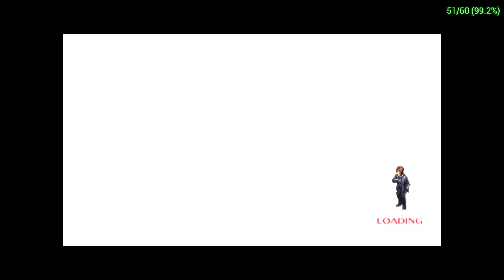Persona 2 Innocent Sin Episode 36 Grind part 4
The gang head back to the abandoned factory to train a bit more before the final battle